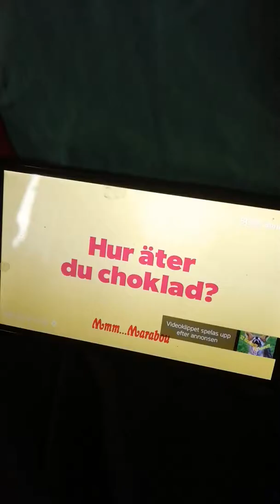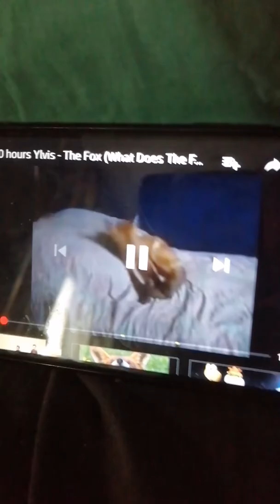25 augusti 2019